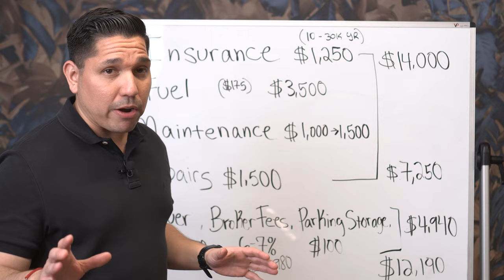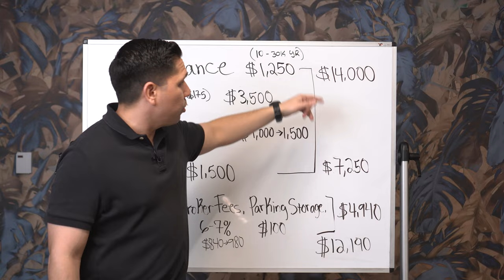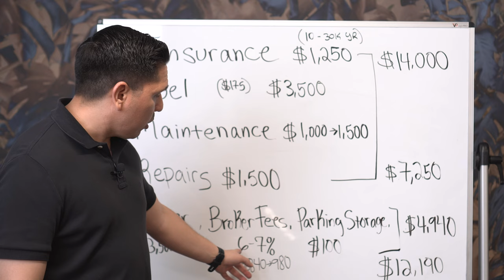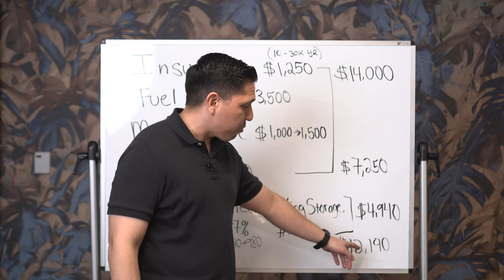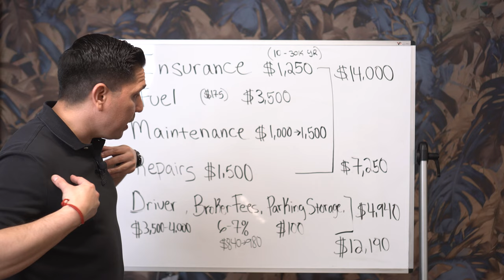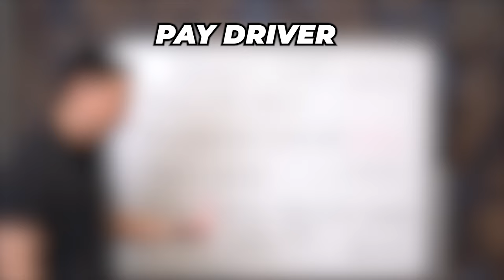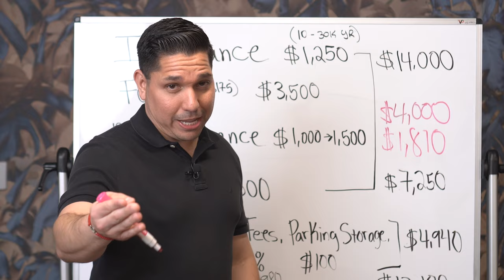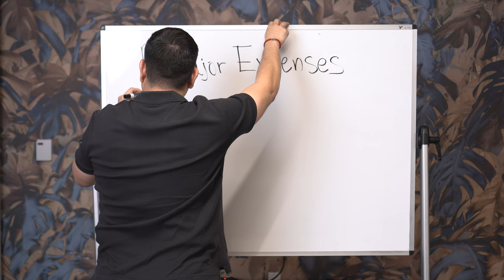The Shocking Truth About Owning a Dump Truck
In this informative video, we'll dive deep into the major expenses you can expect as a dump truck owner operator. From the upfront costs of purchasing a truck to the ongoing expenses of maintenance, repairs, insurance, and taxes, we'll cover it all. You'll learn about the hidden fees that catch many first-time owner operators off guard and how to plan for them. We'll also discuss ways to increase your profitability and ensure that your business stays financially sound.